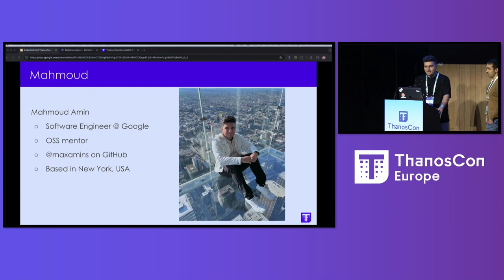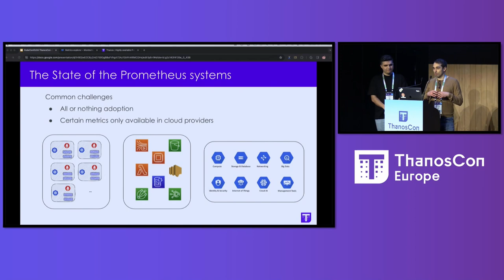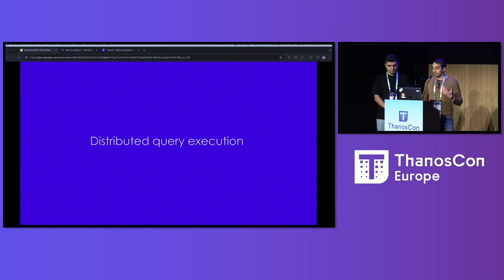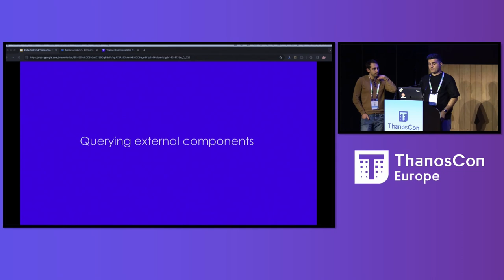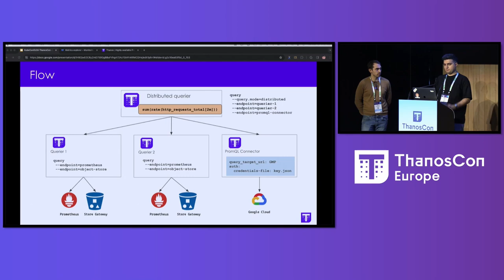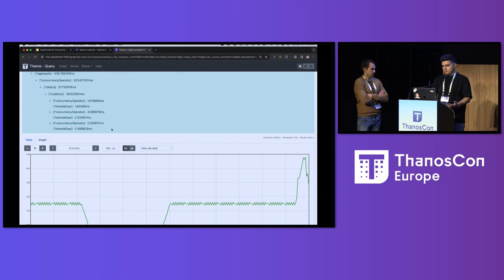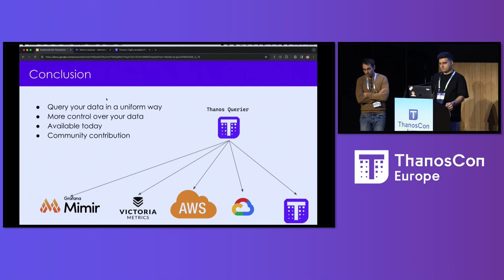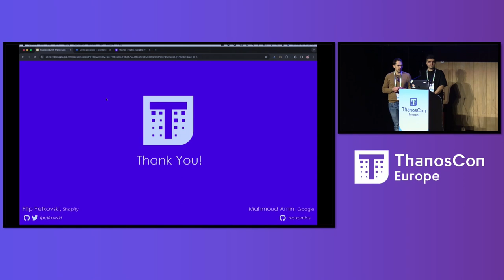Connecting Thanos to the Outer Rim via Query API - Filip Petkovski, Shopify & Mahmoud Amin, Google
Thanos is a fully OSS solution for scaling Prometheus monitoring to impressive sizes. One unique aspect of Thanos is the novel StoreAPI, which conveniently abstracts the storage layer allowing multiple different data sources to be easily federated, including object storage, receivers, or Prometheus itself. Meanwhile, on the cloud services side, several managed Prometheus solutions have already started exposing PromQL-based query possibilities. Unfortunately, the StoreAPI is too low level to allow Thanos to provide a single global query endpoint across data from both Thanos and PromQL based solutions. But what if we told you this is possible with the new Thanos Query pushdown feature? Join Max & Filip to explore the new QueryAPI and the magical possibilities it enables, way beyond general performance improvements. The audience will learn how to use this feature to connect Thanos with Google Managed Prometheus and other managed solutions, and what amazing use cases this unlocks!